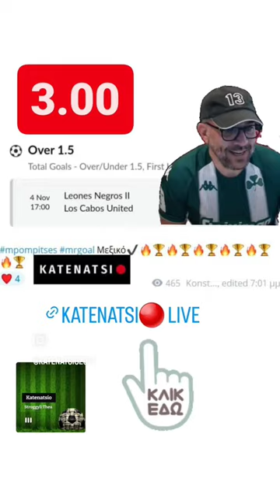ΠΡΩΙΝΟΣ ΚΑΦΕΣ Katenatsio